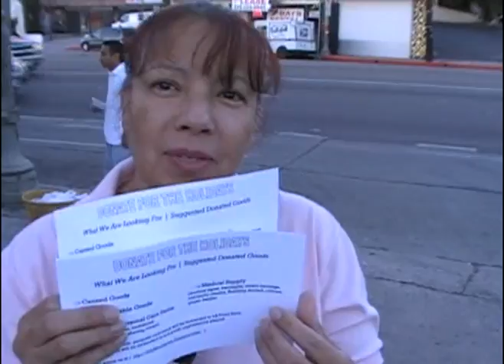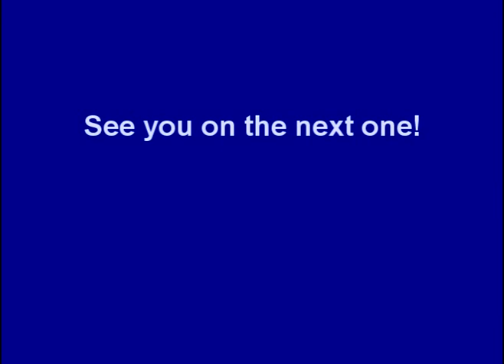2008 Food Drive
SFS' way of trying to give back to the community.